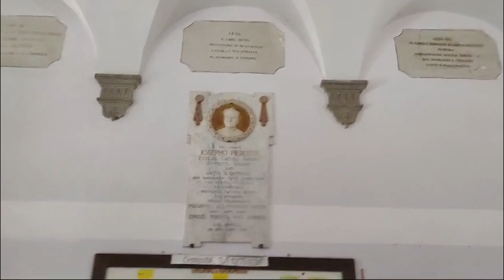Il Canada sbarca a La Quercia (Viterbo)